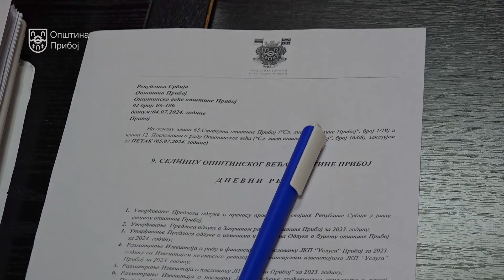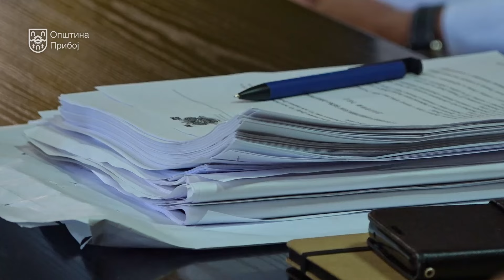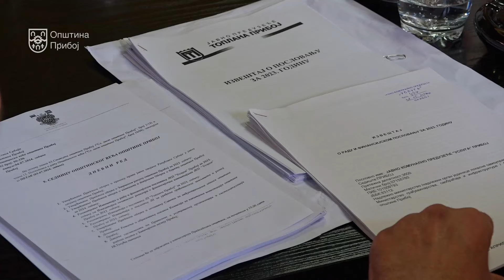Ускоро нова фабрика у Прибоју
У Прибоју ће се  ускоро градити нова фабрика немачког инвеститора, која ће производити делове за аутоиндустрију, Сагласност за пренос права јавне својине Републике у својину Општине Прибој за земљиште, на којој ће се градити нова фабрика, данас је дало Општинско веће, а коначну реч даће одборници СО Прибој.
Прибојски већници прихватили су и завршни рачун Општине Прибој за прошлу и други ребаланс буџета Општине за текућу годину, који је већи за 88 милиона динара односно 4,2 одсто.

Камера и монтажа: Михајло Поповић